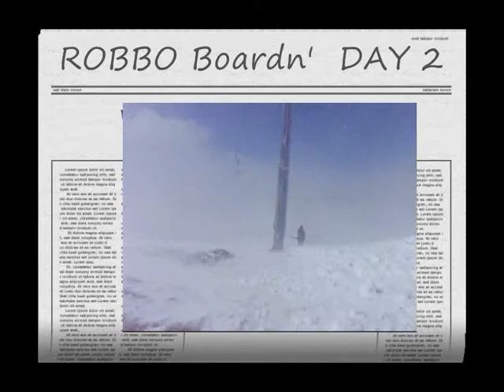Robbo the Yobbo. Snowboarding. Fully Windy Day. 2nd day boarding ever.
G'day
This day was the windiest day of the season.  A big THANKS to ANACONDA Camping and Adventure SUPASTORES for getting me down da snow.
Hope youss enjoy da vid.  MOst I hope you like da STACKS.
Catch ya's